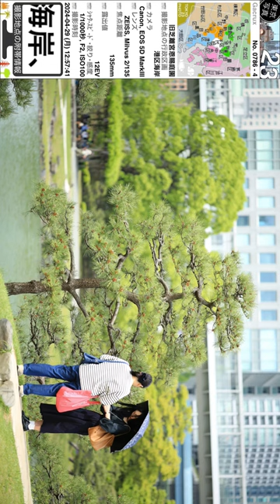0786【旧芝離宮恩賜庭園】港区海岸、汐留にて、山手線「浜松町駅」より。撮影日2024年04月29日(月)。東京南部＝港区品川区方面、東京写真。